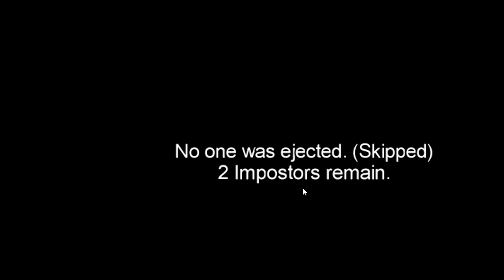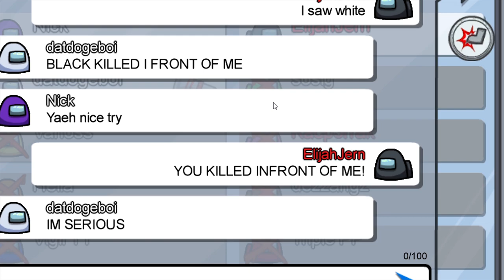Playing Among Us With Radal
Back In September I Played with Radal on Amongs us, It was fun, So Join me Today While we Play among us with the One and Only Radal. Also radal said my name wrong big hurt.

0:00 Intro
0:23 Round 1
1:47  Round 2
4:00  Radal Died Inside
4:45  Final Round
7:12  Outro